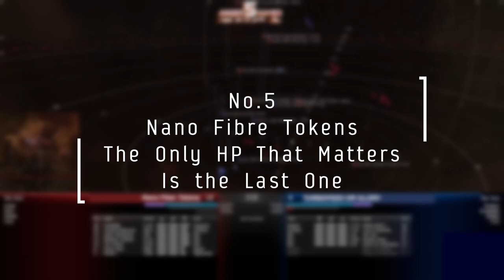The Top 5 Plays of Anger Games V - Weekend 2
As we head into the final weekend of this tournament, let's take a look back at some of the dopest plays and the moments that lead teams to secure their spot in the Top8 in this player run tournament set in EVE Online!